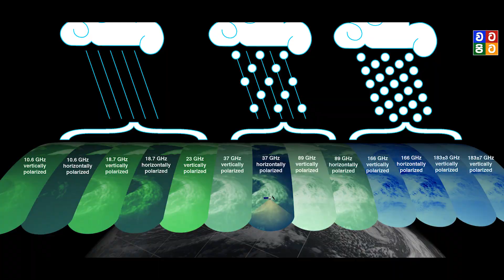අනාගතේදී ලෝකයට වෙන දේ ගැන දන්නවද.? | Future World